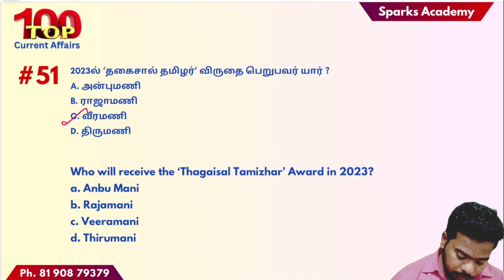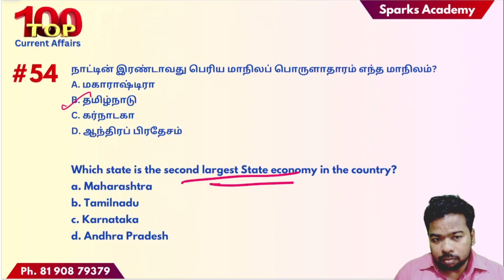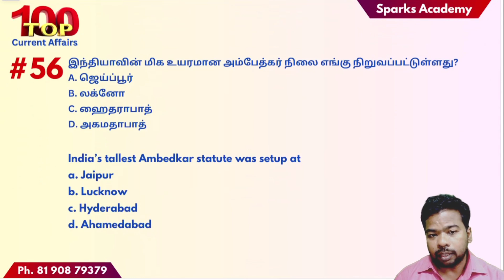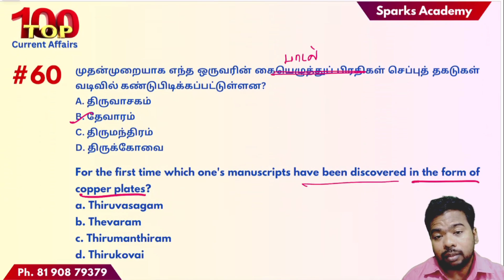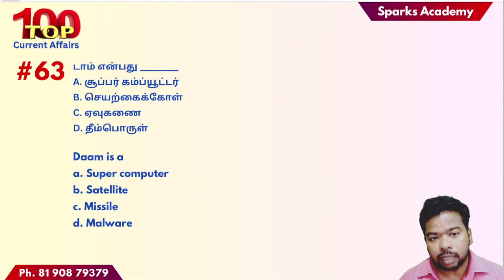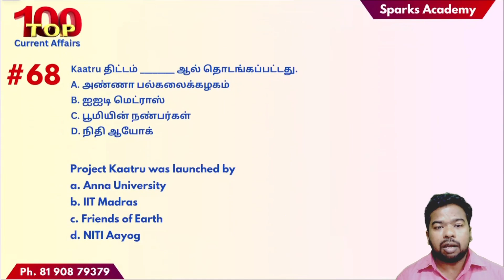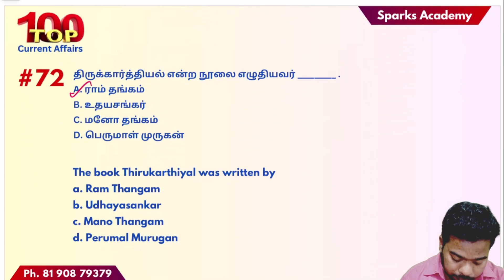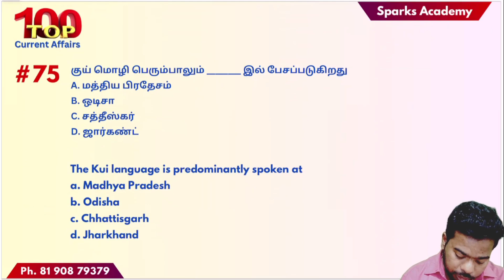Top 100 Current Affairs of 2023 - Part 3 | MustWatch CESE 2023 | Sparks Academy